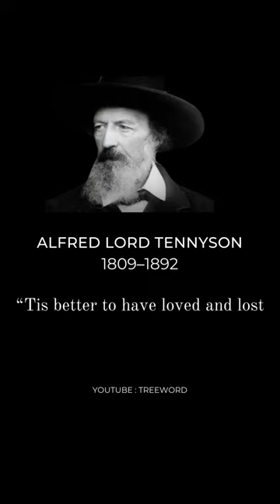LOVE QUOTES - Alfred Lord Tennyson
Alfred Tennyson, 1st Baron Tennyson FRS was an English poet. He was the Poet Laureate during much of Queen Victoria's reign. In 1829, Tennyson was awarded the Chancellor's Gold Medal at Cambridge for one of his first pieces, "Timbuktu". He published his first solo collection of poems, Poems, Chiefly Lyrical, in 1830.